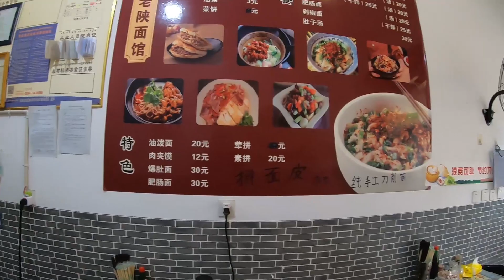雪域江南察隅县，独特美丽令人叹，环中国自驾D82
察隅西藏自治区林芝市，被誉为“雪域江南”。这里高山耸立，河谷纵横，密林千里。桑曲河流水潺潺，山峦苍翠如黛，一派亚热带景象。千百年间，察隅是很难抵达的诗和远方。如今随着219国道开通，察隅开启了快速发展。环中国自驾